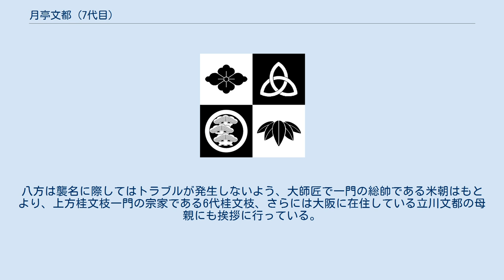月亭文都 (7代目)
7代目 月亭 文都（つきてい ぶんと、1960年9月12日 - ）は上方噺家。
出囃子は「おかめ」（替えは「楠公」）。
本名は 宮田（みやた） 健司（けんじ）。
月亭文都の当代である。
初名は「月亭八天」。
 大阪府大阪市中央区出身。
子供のころに初めて買った笑福亭仁鶴のレコード「仁鶴古典独演会」を聴いて落語に興味持つ。
近畿大学卒業後、1986年3月16日、月亭八方に入門。
4歳下の月亭遊方とは、入門が僅か1か月だけ遅かったため、弟弟子となった。
初名の「八天」という名前の由来は「発展」とも掛けてあるのだが、当時の住まいが天王寺区にあったため、と言われる。
 学生時代、路上で弾き語りをしていた。
そのときに気のない客がいたため、好きな落語を話したところ振り向いてもらえたため、それから落語家を志す。
以降4年間、師匠を求めてさすらうが、その間、主に桂雀三郎に多くの稽古を受ける。
ただし、雀三郎には当時「又三郎」という弟子が既におり（現在は廃業し、弟弟子にあたる桂雀喜に新作落語を下している）、入門とは至らなかった。
八方に入門後は、大々師匠の桂米朝や、桂吉朝にもネタを付けてもらう。
 持ちネタは100近く、笛も得意としており、月亭一門では異色の本格派である。
吉本の先輩に当たる桂文珍は、ある高座で八天時代の文都のことを「お師匠はん」と、からかい半分で呼んだことがあり、その実力の程が知られる。
また、師匠である八方に対してネタを付けたこともある（ただし、八方は厳格な師匠でもある。この件については後述）。
 芸風は緻密で、繊細な楷書を思わせる。
各地で自己プロデュースによる落語会を主催し、積極的な活動を繰り広げている。
 元々ミュージシャン志望でもあり、独演会の最後にバンドを組んで歌を披露することもある。
 また、ワッハ上方では1996年のオープン当初から独演会を毎年開催。
2005年2月から隔月で「落語再生公開堂・ハナシをノベル!!」という、落語好きのSF作家・ミステリ作家（田中啓文、北野勇作、田中哲弥、我孫子武丸、浅暮三文、牧野修、飯野文彦、森奈津子）が作った新作落語を演じるイベントを実施。
2007年11月に集英社から『ハナシをノベル!!　花見の巻』としてCD付の単行本が発売された。
 2013年3月に7代目「月亭文都」を襲名。
「文都」（主に桂文都）を名乗った落語家は過去に6人おり、2009年に亡くなった落語立川流の立川文都（同年生まれだが、早生まれのため学年は1つ上）が6代目を名乗っていたことから、新・文都は7代目を名乗る。
「月亭文都」としては113年ぶり、上方における文都の名跡自体も68年ぶりの復活となった。
3月19日のなんばグランド花月での襲名披露公演を以て正式に名跡を襲名した。
 内弟子時代、破門されかけたことがある。
ある日、寝坊をしてしまい、急いで劇場の楽屋へ行くと、もう先に八方が到着しており、「おはようございます」と挨拶したところ、八方は「なにがお早うや。少しも早いことあれへん」と激怒した。
すかさず「すみませんでした」と詫び、着付けの手伝いをしたが、「ああ、人の衣装に触らんといて!」と吐き捨てられ、八方が舞台に上がる前に「もう来んでもええわ! お前なんか破門じゃ!」と言い渡され手渡した扇子で頭を叩かれた。
それから数日後に、ようやく許してもらえたと言う。
 後で分かったことであるが、その時、八方は徹夜マージャンで大負けしたために機嫌が悪かったとのこと。
とはいえ、師匠・八方は、時間や服装については大師匠の米朝やざこばと同様に厳しく、遅刻した場合は即刻指摘、または破門にすると言う厳しい一面があり、八天（当時）にその厳しさを見せ付けた。
 なお、文都襲名に対しもっとも心血を注いだのも師匠・八方である。
八方は襲名に際してはトラブルが発生しないよう、大師匠で一門の総帥である米朝はもとより、上方桂文枝一門の宗家である6代桂文枝、さらには大阪に在住している立川文都の母親にも挨拶に行っている。